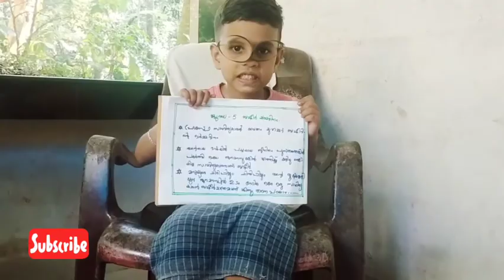July 5 Basheer day// ബഷീർ ഓർമ്മ ദിനം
preschool work
 Basheer dinam
July 5 ബഷീർ ഓർമ്മ ദിനം